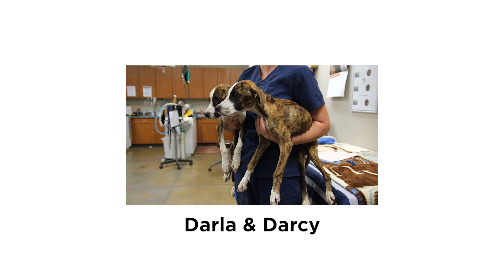Darla and Darcy November 2018